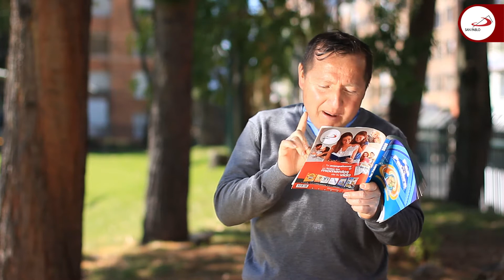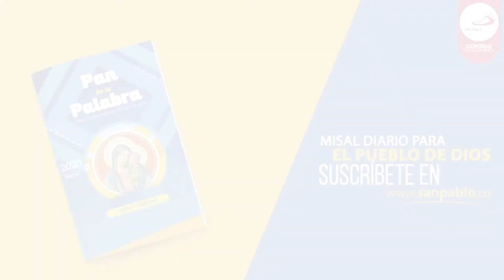Reflexión Pan de la Palabra - febrero 29 - 2020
P. Henry Hueso, Sacerdote de la Sociedad de San Pablo.

Dios lleno de bondad y misericordia, tú que no excluyes a nadie, sino que a todos nos amas por igual, te pedimos nos des un corazón sensible al dolor de los hermanos. Amén.

Lecturas del día (Is 58, 9b-14; Sal 85; Lc 5, 27-32)

Encuéntralo en nuestra librería virtual o en nuestra red de librerías.
Red de Librerías y Librería Virtual San Pablo